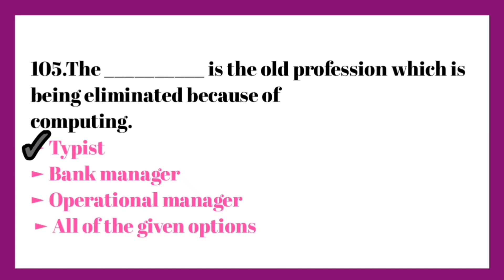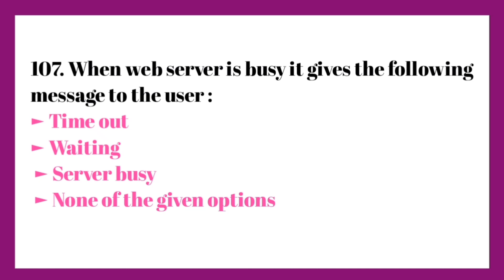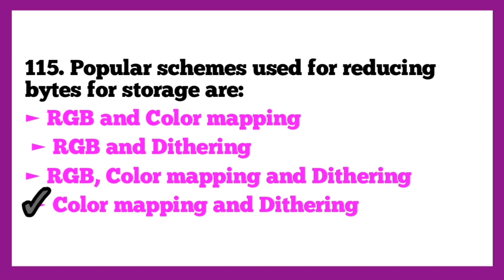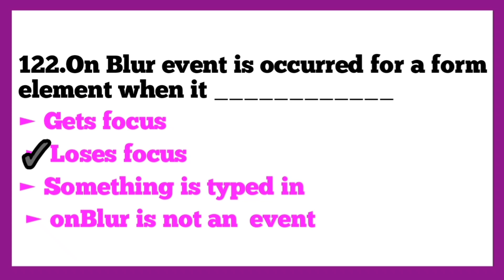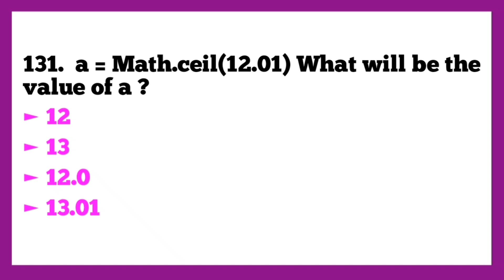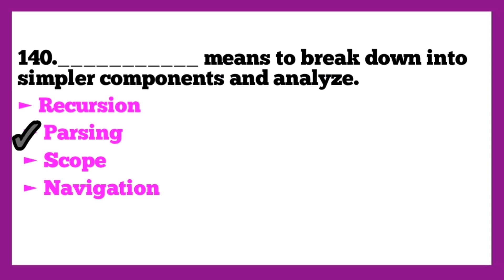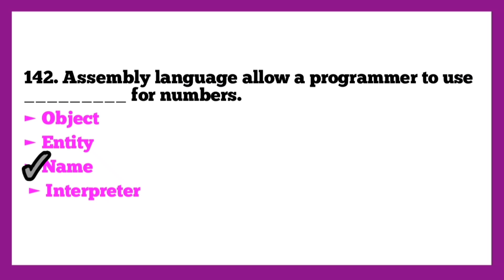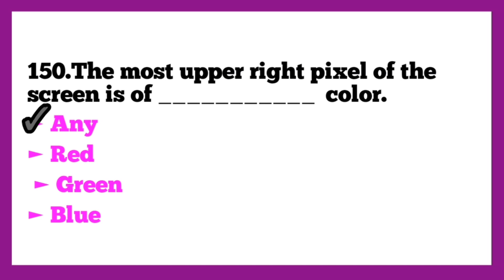CS101 final term preparation | Cs101 MCQs preparation final term 2023 part 3 | top 50 Mcqs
In this video you will learn the most repeated MCQs of Cs101 final term. Must watch this video it will be definitely helpfull for your final term CS paper.

CS101 final term preparation | Cs101 MCQs preparation final term 2023 part 03 | top 50 Mcqs | CS101

best of luck for your 2023 final exams